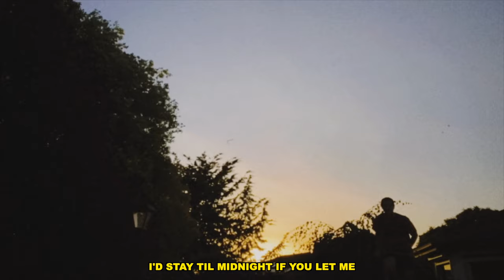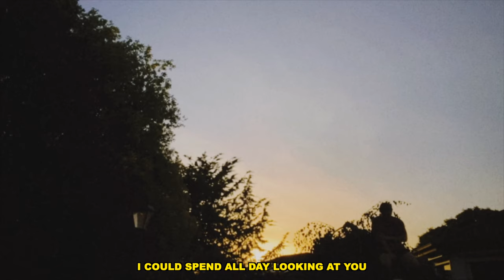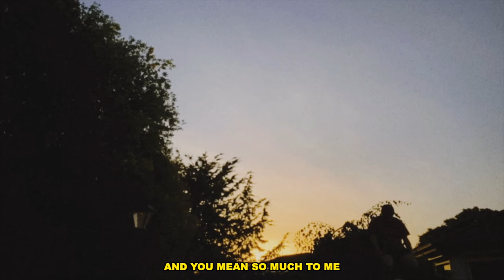sunset - thomas headon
hi friends i recorded this along with 3 other songs in my 14 day quarantine in Perth, Western Australia in hotel room 1602. made a little EP out of those songs u can listen to here:::::

lyrics:
i’d stay til midnight if you’d let me
we’ll put on new girl until we fall asleep
cause there’s nowhere to be
i’d catch feelings in a heart beat
we both said no but I think you know already
that this means something to me
stay outside with me
cause the sunsets coming and I don’t want you to leave
stay right here with me
cause i like this moment and it means so much to me
i could spend all day looking at you
it sounds cliche but it’s all cause I can’t have you
but I think that that’s on me
i’m trying not to think of you all of the time
but it’s harder than I thought it was, before last night
is it only me?
sometimes I’m scared that we’re going too fast
cause we’re a little bit more than friends
when you’ve got my heart
or at least it seems
but i don’t wanna slow down or stop this now
cause we’ve been at yours for a week and I don’t wanna come out
don’t make me come out
cause I like you, and you mean so much to me